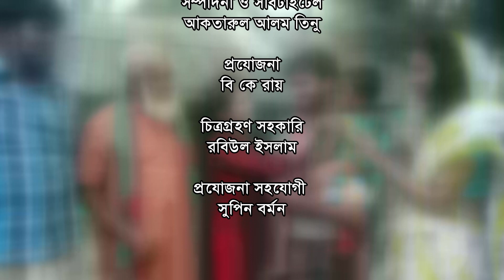Bangla Drama "Notun Alo"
This is a awareness and entertaining drama about dowry system.